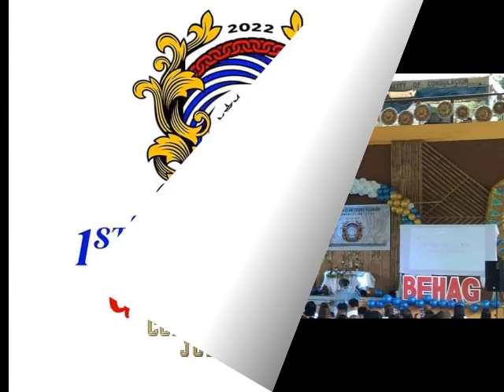Family Reunion my Mother side Bihag Grand parents Silvestre and Benita Bihag